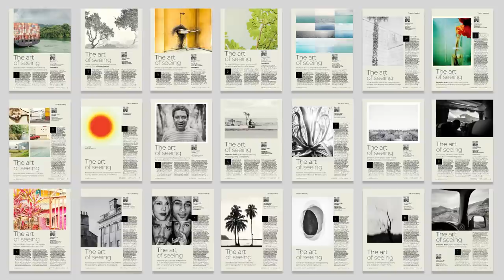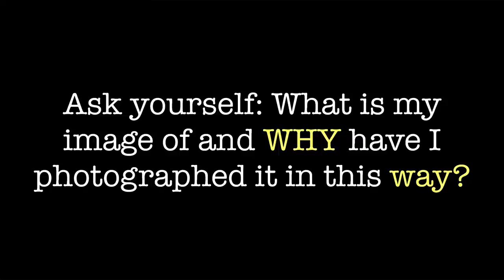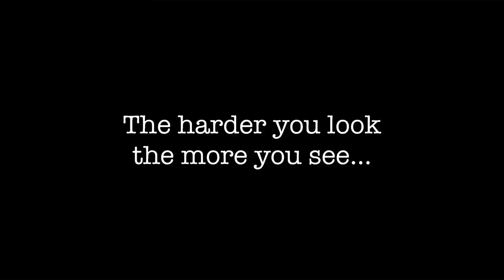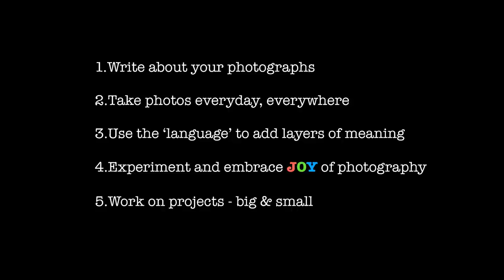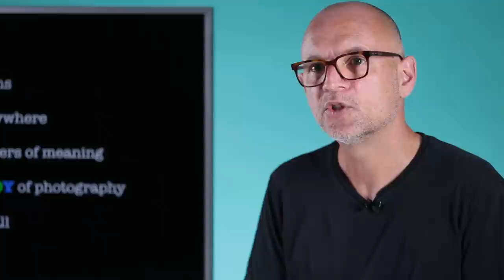The art of seeing - crafting and composing your images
Discussing images from his regular magazine column, in this session Ben Brain focuses on how (and why) images have been made through a variety of approaches - some technical, and some philosophical. Find out how you can use this knowledge in your own photography, and apply it to thinking about crafting and composing your images.